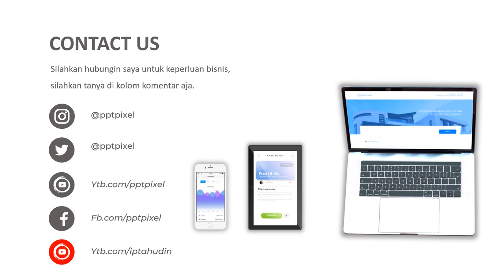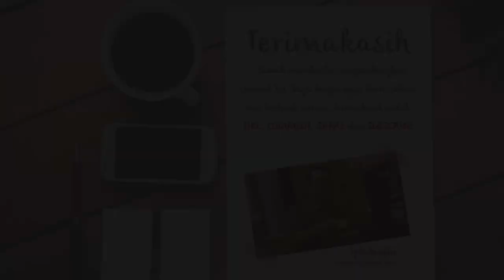Video Promosi, Pakayan Muslim, Pria, baju koko, baju gamis, islam, muslim fashion, pakayan, menutup